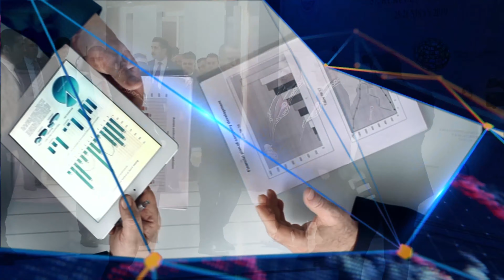GIDA ENFLASYONU | KAYDA DEĞER | BÖLÜM 8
📌 Gıda fiyatlarındaki hızlı artışın sebebi nedir?
📌 Gıda enflasyonunun artışını önlemek için neler yapılabilir?

KaydaDeğer'de haftanın konuğu İKAM Direktörü Dr. Sercan Karadoğan haftanın konusu ise gıda enflasyonu.

Prof. Dr. Fahri Yavuz'un kaleme aldığı Politika Notları 31. sayıya aşağıdaki linkden ulaşabilirsiniz: